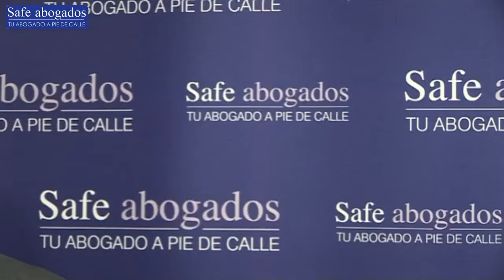El Divorcio Express en España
QUE ES EL DIVORCIO EXPRESS

Bienvenid@ al canal de youtube de Safe Abogados, un despacho de abogados especializado en derecho de familia.

Explicación sobre los distintos términos que se va a ver en un divorcio

• Que son los gastos ordinarios y los extraordinarios en el divorcio

Disponemos de oficinas físicas en:

• Valladolid 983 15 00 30
• Burgos 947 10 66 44

Prestamos servicio en toda España aunque no tengamos oficina física.